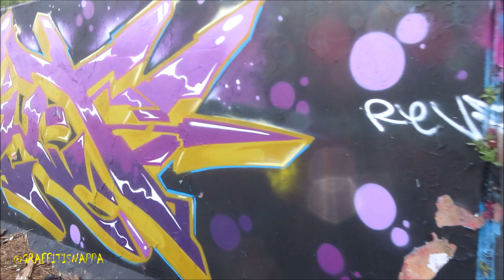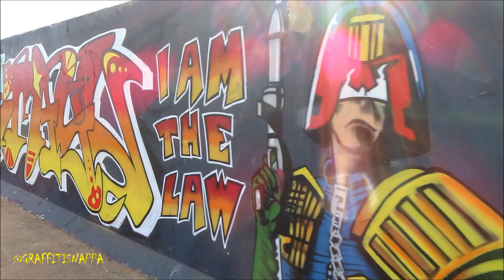Graffiti - Essex - Thurrock - 2022 - Part 5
Ft. Sorez Erm Crave Slak Roan Fave Seaf Hilt Pems Boes Bout Reaks Renk Awfuls Gurk Shine&Quest Tops .